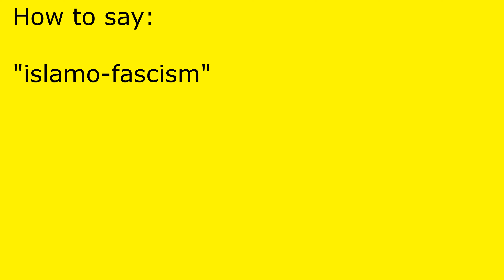How to pronounce islamo-fascism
islamo-fascism pronunciation.